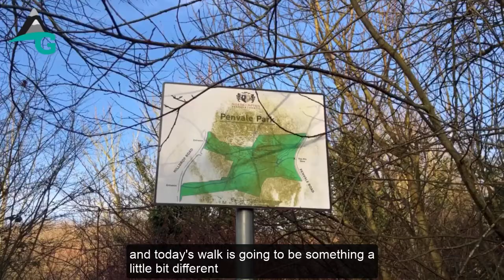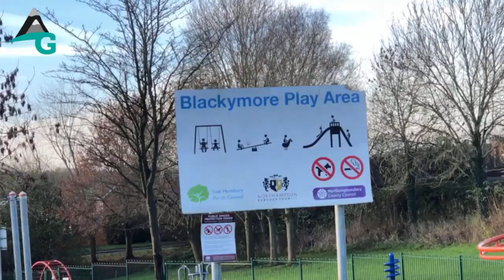NORTHAMPTON EAST HUNSBURY WALK IN THE PARK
I have been commissioned by East Hunsbury Parish Council to create some walks for locals to explore the parks and green spaces.  So I thought it would be a good idea to bring you along with me.

All my videos will always try to be under ten minutes (although gear reviews may be a bit longer) as I value your time. Please let me know what aspects of the trail you would like to see more of. Perhaps it’s the buildings? The people? The villages? The scenery? The wildflowers? The churches?

SIGN UP FOR MY WEEKLY NEWSLETTER: Gear reviews, recommended podcasts, books and films, training walks and random thoughts.

1. iPhone X
2. Artic Wolffilms iPhone adaptor/tripod mount
3. Tripod stand
5. Magisto video editing app
6. PicMonkey to create custom thumbnails
7. YouTube Studio app to upload thumbnails on the go - search on the App Store.

Walking refreshes the soul, now get outside, get inspired